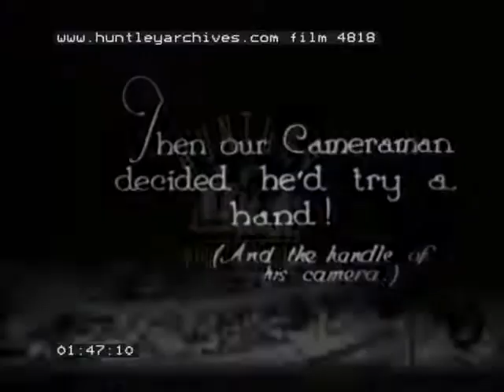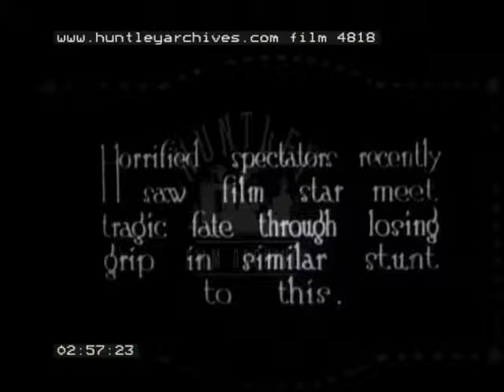Derek Ware Stunts, 1920's - Film 4818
Stunts and feature clips.
Man does stunts whilst hanging from biplane.  Does handstand.  Filmed from another plane.  Climbs from one plane to another.  Smiles!  Takes off hat for camera.
[Spliced with] clip from U.S.A. 1920's feature film?  Biplanes in action.  Close up of actor and girl.
[Spliced with] Excellent quality aerial stunts.  Two men walk on top wing of biplane.  One does handstand.  Other crawls to him.  This shot from another plane.  Then we see cameraman on wings of plane obviously filming man doing stunt.  On the plane itself, shadow of the cameraman along wing to man doing stunts.  On ground.  The three men joke and smile.
[First part of film repeated]
[Joined with] Sound film.  U.S.A. 1940's voice-over documenting about flying in the movies.
Man stands on wing of biplane.  Tries to grab part of another biplane.  He fails and falls over on wing this from - [this from feature film? Or serial?].  Stuntman Al Wilson, "Dean of the aerial stuntmen".  Two men fight in wires of biplane.  One tries to kick other out.  He comforts female pilot as he looks down at ground.  Pearl White battles with Warner Oland as Fu Manchu.  She holds a pistol gun on him, he pulls a trap door, but she grabs at a mantelpiece and saves herself.  [Dupe of same Pearl White clip].  [1930's sound film}.  Various exciting bits from films and stunts: various clips: Red Indians drag girl over rocks.  Girls stands on roof of speeding train.  She Unhitches wagon.  Pressure gauge drops and driver goes to investigate.  Serial queen Ruth Roland, reads romantic fiction in railway carriage blissfully unaware of large shadowed hand approaching.  Two men lie on roof of train and one leans in at window and grabs Ruth's bag.  She struggles for it.  She calls for help.  She bites hand.  Man's grip starts to slip.  Men fall off roof as man's feet loose their hold.  Girl runs down steep hillside.  Man calls to her and pulls her away with rope as huge boulder rolls by.  She is dressed as Red Indian.  Woman leaps on horse and rides off.  [One second of] girl climbing rope ladder from train to airplane.  Girl jumps onto speeding train.  Pursuing man fails to.  Girl on roof of runaway railway wagon.  Man swings on rope and grabs her to save her.  Carriage plunges into river.  Girl on aerial rope pulley.  The rope is untied and she falls.
[Clip from "Ruth Of The Rockies].  Liquid trickles under door.  Blow torch is on.  Girl is locked in room.  Fire breaks out as blow torch catches paraffin.  she is terrified.  [Another clip].  Man in uniform is chased by men. rock doorway collapses on him!